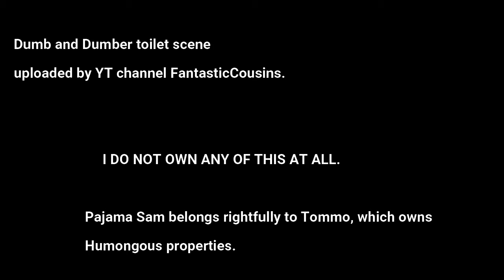Pajama Sam has Diarrhoea